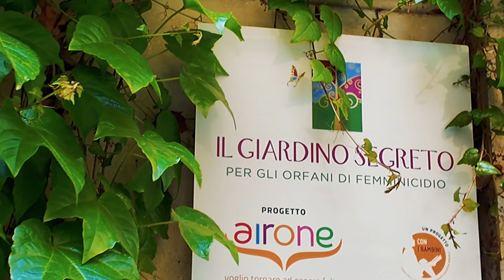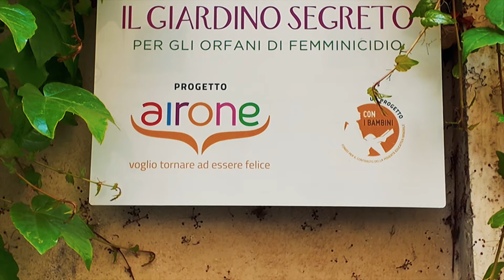"Papà ha ucciso mamma" (di Pino Ciociola)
Il padre uccise la madre e l’uomo con il quale credeva avessero una relazione. Sabrina (nome di fantasia, ndr) era bambina, rimase con la sorella più piccola. Adesso è donna e porta ancora uno stigma: “Ah, sei la figlia di”.